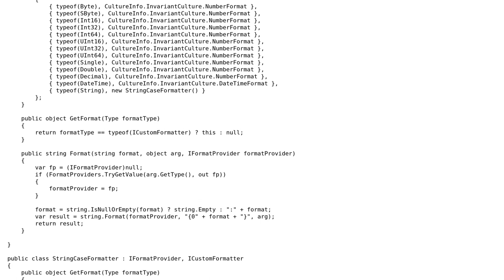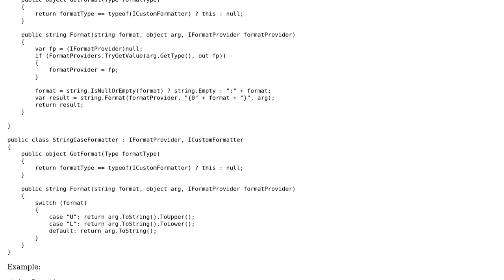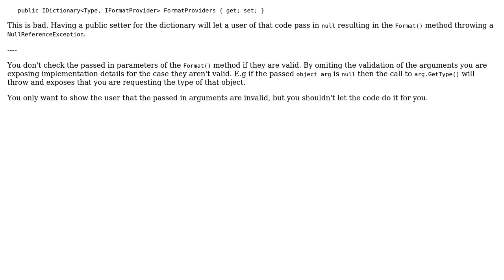Code Review: Extendable format provider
With thanks & praise to God, and with thanks to the many people who have made this project possible! You are responsible for your own actions.